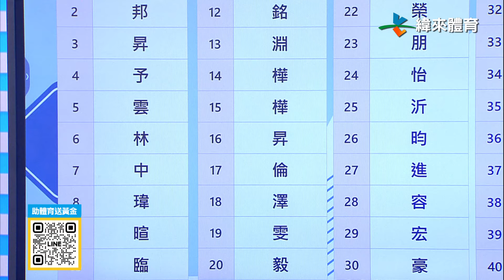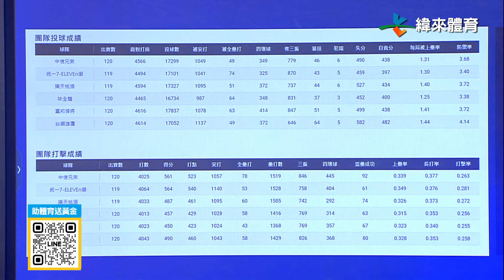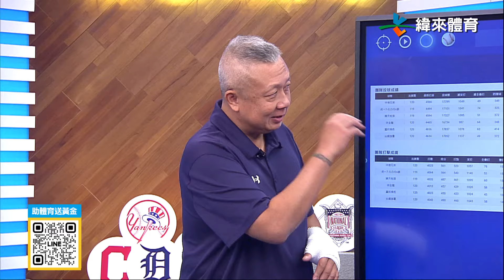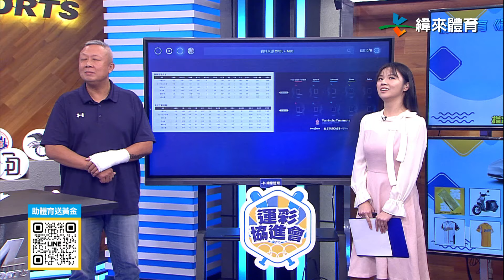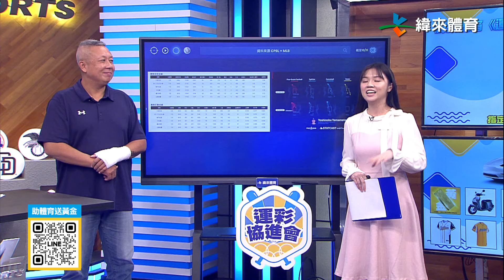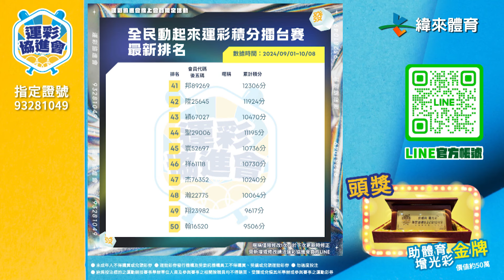10/11 《運動STUDIO》不糊弄預測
獲勝隊伍會是哪隊呢🤩

運彩積分擂台賽
黃金等你拿🎁

⚾️10/12 樂天桃猿VS統一獅
首席特約分析師陳師正： 統一獅
主播張繼元：樂天桃猿
主播王孜妤：統一獅

⚾️10/12 教士VS道奇
首席特約分析師陳師正： 教士
主播張繼元：教士
主播王孜妤：道奇

每週二及週五晚上21:30
記得鎖定

更多好康有趣的都在這 !